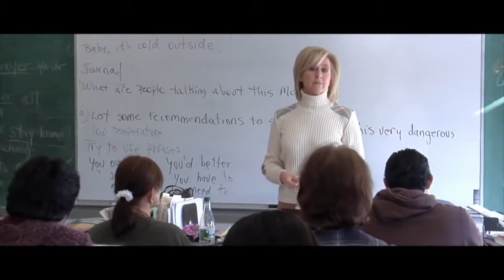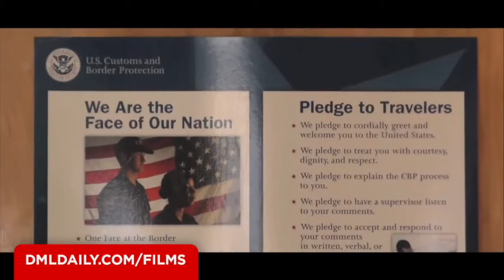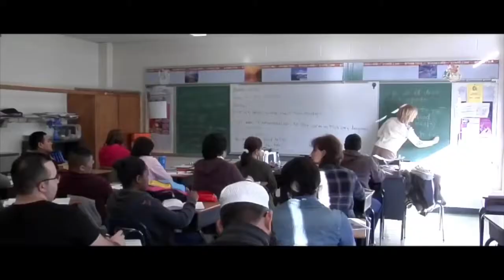The Truth w/ Dennis Michael Lynch - Ep. 5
Dennis Michael Lynch.com.